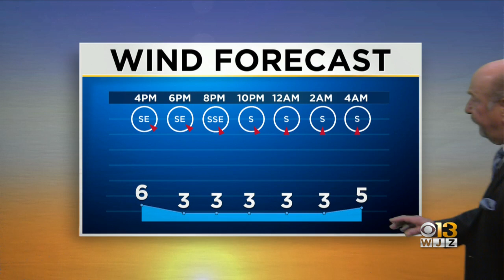Marty Bass Has Your Wednesday Afternoon Forecast